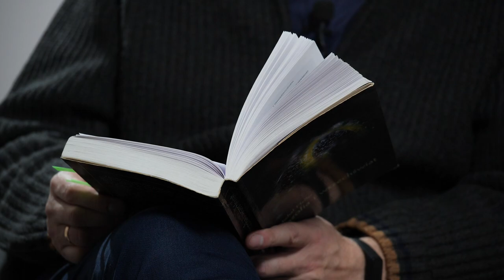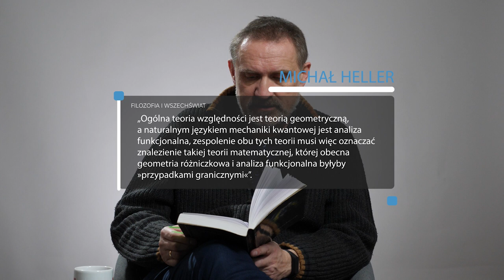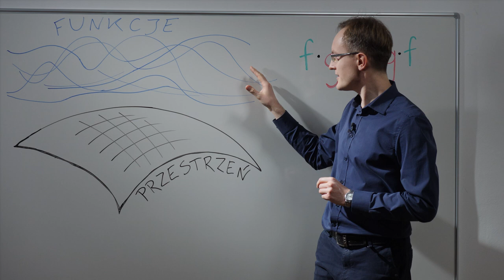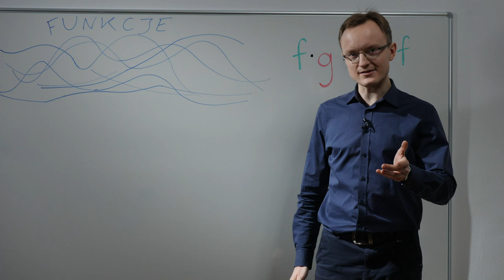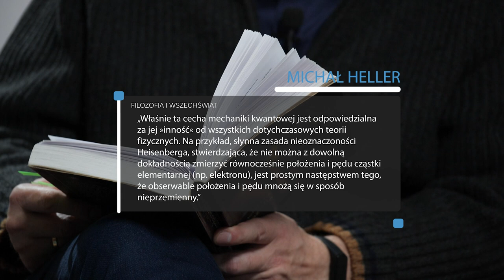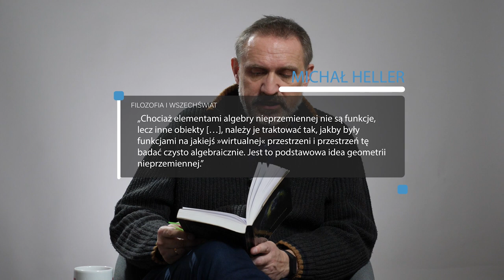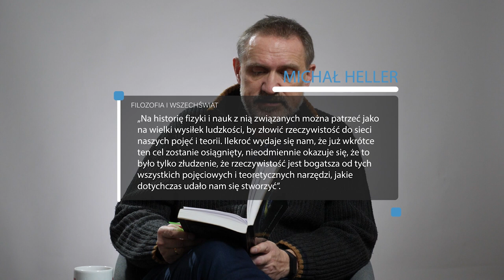Geometria nieprzemienna – język grawitacji kwantowej?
Współczesna fizyka teoretyczna ma poważny problem. Jej dwie najbardziej fundamentalne teorie: ogólna teoria względności i mechanika kwantowa, uparcie nie dają się ze sobą pożenić. Według niektórych uczonych – w tym Michała Hellera – do ich połączenia w spójną teorię grawitacji kwantowej potrzebne będą zupełnie nowe struktury matematyczne, które mieściłyby w sobie zarówno geometrię zakrzywionej czasoprzestrzeni, jak i algebrę obiektów kwantowych. Czy tzw. geometria nieprzemienna – nowa, egzotyczna dziedzina abstrakcyjnej matematyki – okaże się taką właśnie strukturą? Jaki wyłania się z niej obraz rzeczywistości?

dr Tomasz Miller